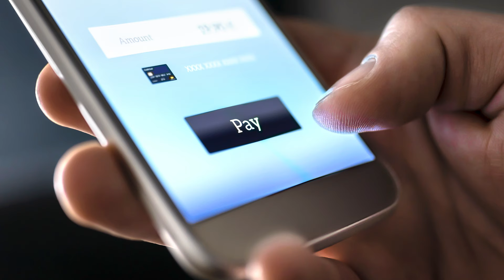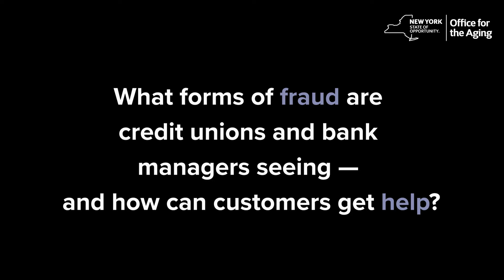NYSOFA Scam Series: Gift Card Scam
You receive a call or text message asking you to buy gift cards or other prepaid cards and share the card access information with the scammer. What should you do?